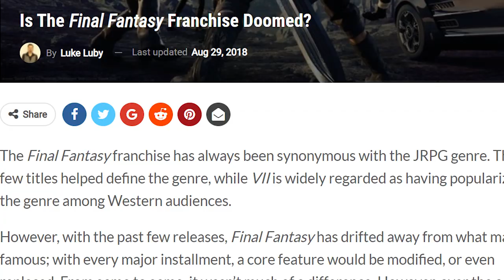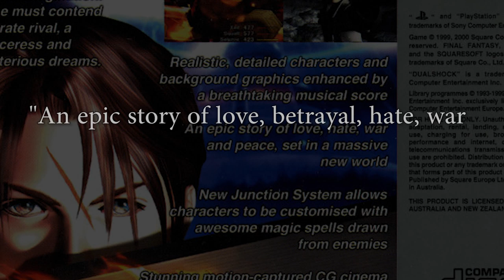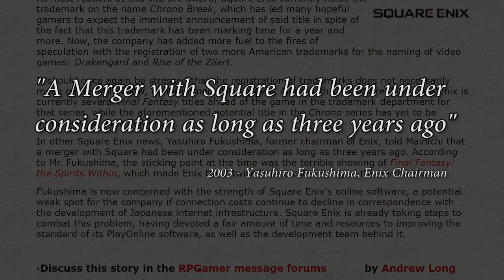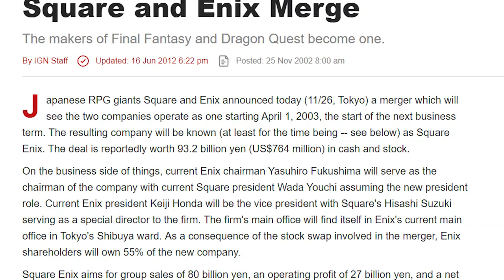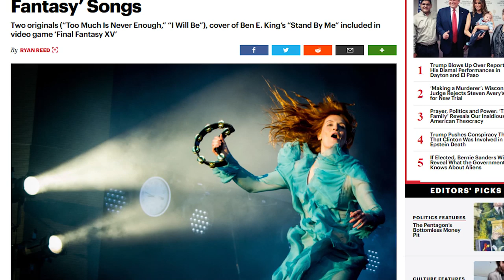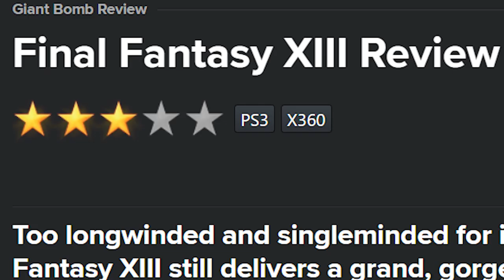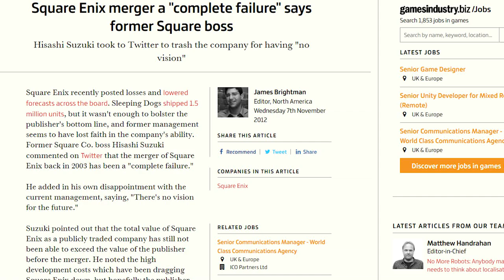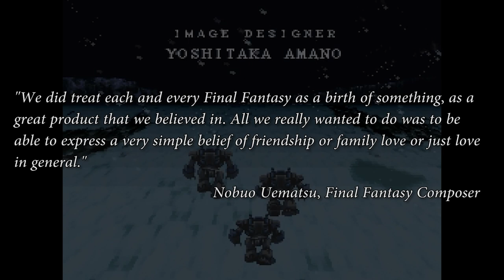What Happened to Final Fantasy?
An analysis of Square-Enix' internal struggles as well as a comparison of every Final Fantasy game. Today, I take a look at what happened to Final Fantasy, a series that was once so popular, but has been losing steam with games like Final Fantasy 13.

Footage from:
7th Saga- SNES Drunk
Wizardry: Proving Grounds of the Mad Overlord HoFPG Hall of First Person Games

Final Fantasy VII - Holding my Toughts in my Heart
Final Fantasy VIII - Slide Show Part 2
Final Fantasy X - A Fleeting Dream
Final Fantasy Brave Exvius - Moment of Recall
The Blake Robinson Synthetic Orchestra - Final Fantasy IV Main Theme